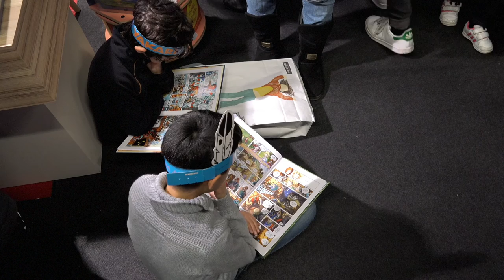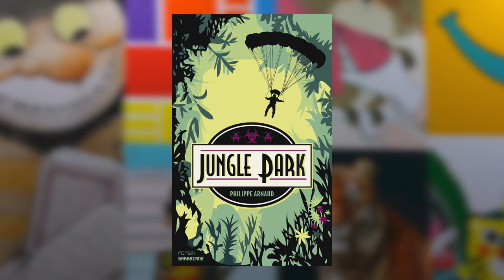Philippe Arnaud - Jungle Park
A l’occasion du salon du livre et de la presse jeunesse à Montreuil, rencontre avec Philippe Arnaud auteur de l'ouvrage « Jungle Park » aux éditions Sarbacane.